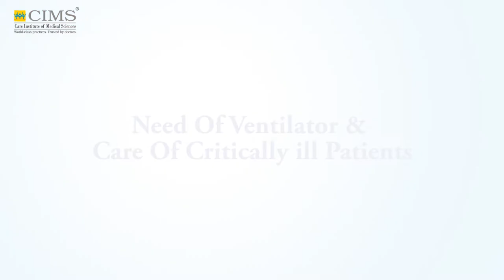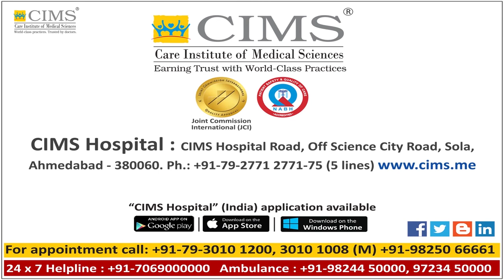CIMS HOSPITAL - Dr Amit Prajapati - Need of Ventilator and Care of Critically Ill Patients